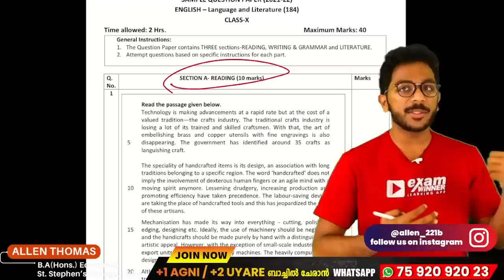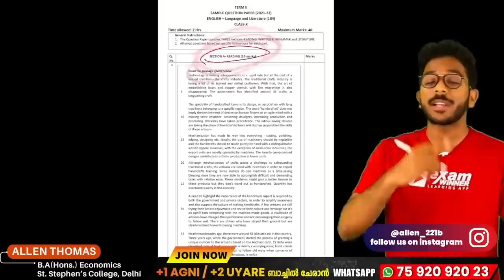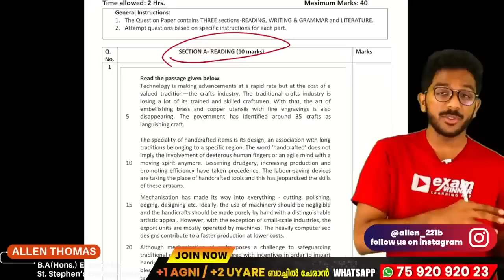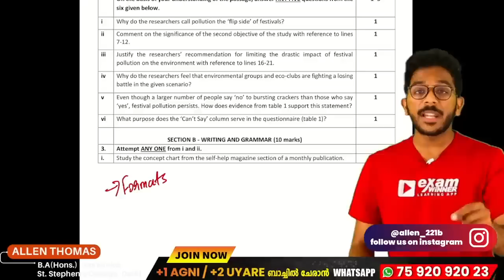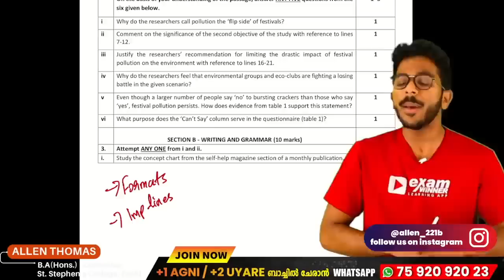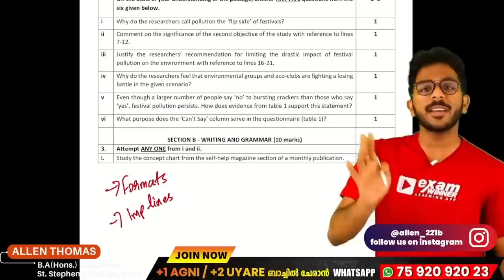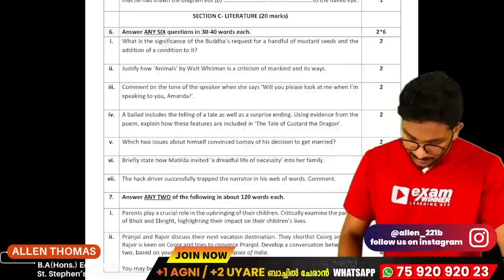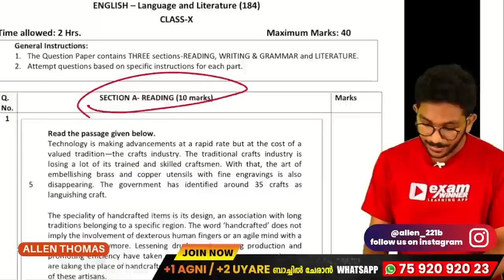English Class 10 CBSE | Best 2 Day Strategy | Subscribe and Share for more Tips and Tricks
💥For Free Live Class Notes💥 Join Exam Winner CBSE CLASS 10 WhatsApp Community📱📱

class10cbse#class10cbsephysics#class10cbsephysics#examwinnercbsephysics#class10cbsebiology#cbseexamwinner#examwinnercbsebiology#examwinnerclass10cbse#cbseclass10oneshot#cbseclass10fullchapterrevision#class10cbseexamwinner#cbseimporantportions#cbseclass10maths#cbseclass10socialscience#cbseclass10sureshotquestions#Focusareacbseclass10#cbseclass10Chemistry#cbseclass10allchapter#cbsefullchapter#cbseclass10allsubjects